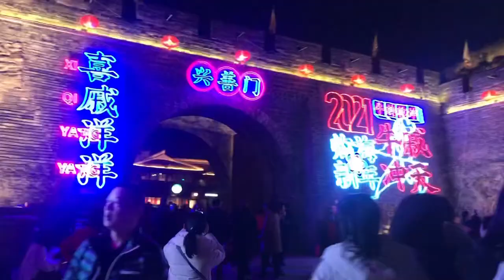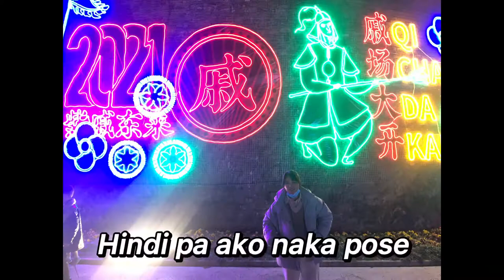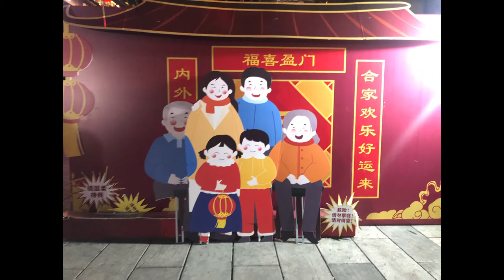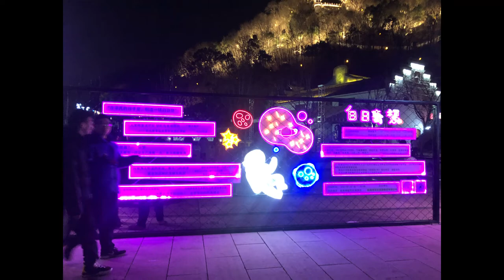LANTERN AND LIGHTS DISPLAY IN LINHAI CHINA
Madayaw na adlaw kamayo hurot, for today’s vlog I will show you around the chinese lantern and lights display here in Linhai China.

Salamat/ Thank you/ Xie Xie/ Orkun Charan  for visiting my small channel.

if you like this video please don't forget to THUMBS UP, COMMENT and if you like to know more about my updates Kindly click the BELL BUTTON so that you will know any updates from me.